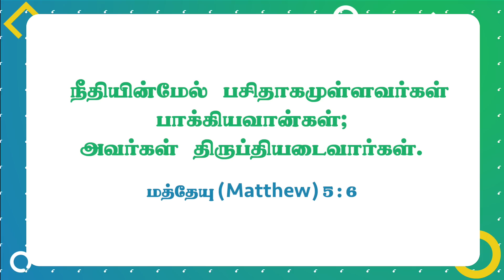திருப்தி அடையும் பாக்கியவான்கள் ! | Walk with Jesus | Bro. Mohan C Lazarus | December 14